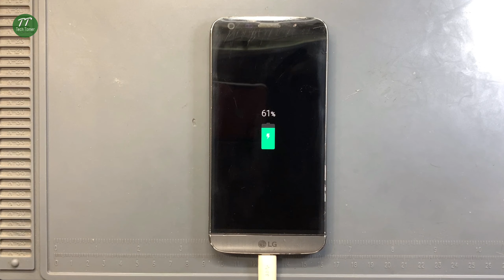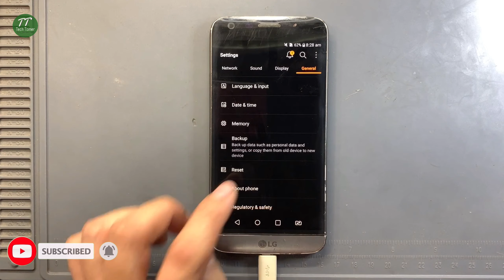LG G5 Boot Logo Then Shut Off Fixed - RAM and CPU Rework Tutorial | Tech Tomer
An acquaintance of mine who is a technician handed me this LG G5 phone after he repaired it, he did a back job according to him, it hang on the logo when he received it, he also said that the CPU was the first one he heated so it worked but soon it hangs again. that's why I first focus on the CPU. So let's see how I fixed it.

Basic tools:
* CPU Remover
* Tweezers
* BGA Reballing Plate
* BGA Solder Paste
* Paste Flux
* PCB Cleaner
* PCB Holder
* Soldering Iron
* Solder Wick
* Hot Air Gun
* Microscope with Camera